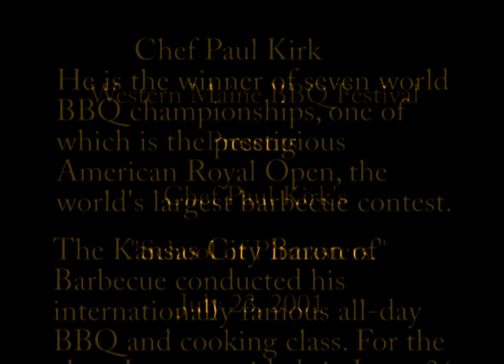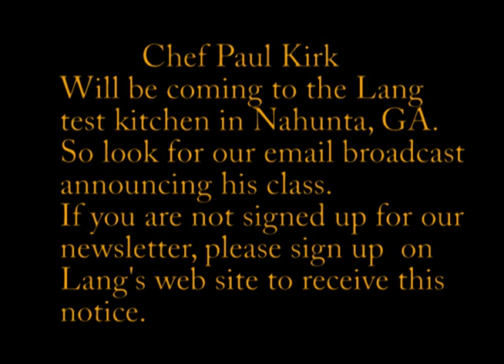Chef Paul Kirk Discuss Lang Smoker Cookers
A short discussion regarding the quality of the Lang smoker cookers. The pair brags about the cooker’s consistency and great build quality. After their experiences with their Q-school students, Lang found a number of new customers eagre to pick up some of his quality smokers.